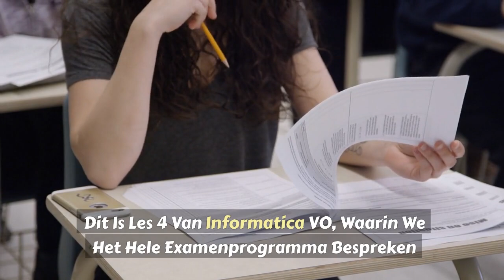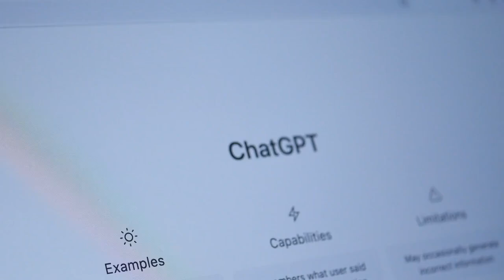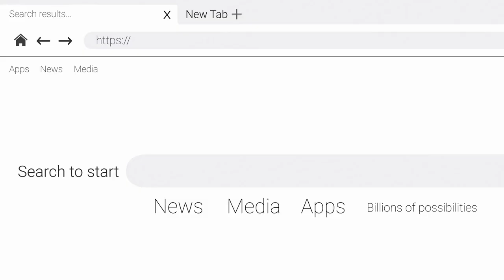Samenvatting les 4 informatica input chatgpt stroomdiagram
Samenvatting van les 4 complete examenprogramma informatica.